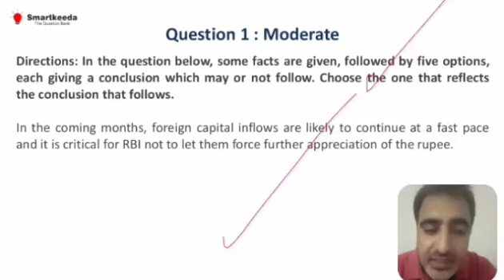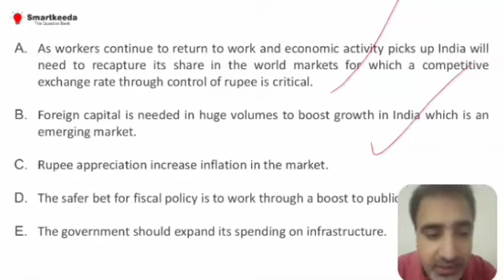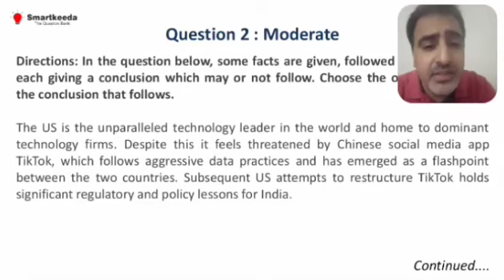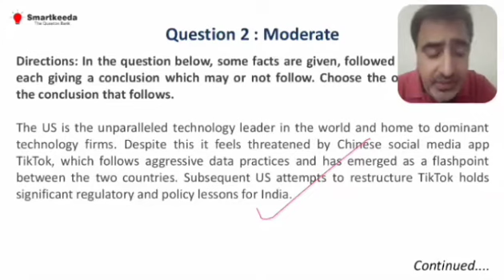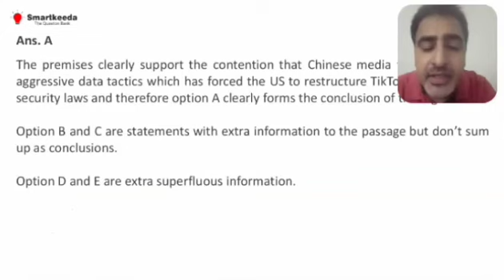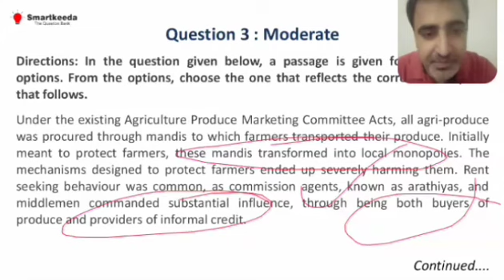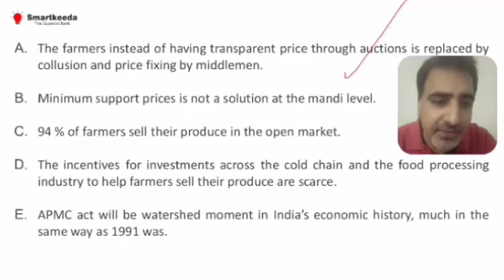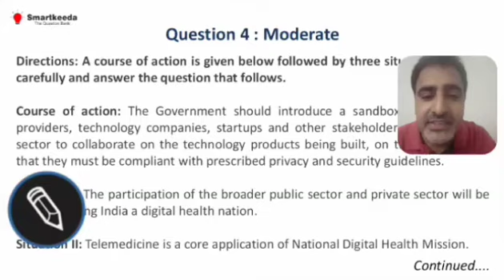Critical Reasoning for IBPS PO Mains, SBI, LAW Exams, CLAT | Concept Building Part 27 by Amit Sir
Hi Folks!

Here we are with Lesson #27 of Critical Reasoning.

Watch the whole video with utmost attention and learn the basics of Critical Reasoning explained by Amit Sir.

Critical Reasoning Important for:

1. Critical Reasoning for bank exams
2. Critical Reasoning for bank po
3. Critical Reasoning for sbi po
4. Critical Reasoning for sbi po mains
5. Critical Reasoning for CLAT
6. Critical Reasoning for LAW Exams
7. Critical Reasoning for NLAT
8. Critical Reasoning for AILET

Regards
Team Smartkeeda